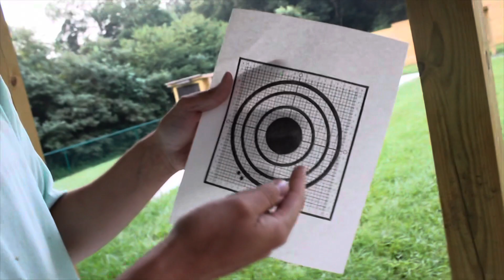Archery Challenge! Sudden Death 80 Yard Shootoff! Best of 3!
Brayden vs Nate is shootoff 20-50 yards. 80 yard sudden death to settle it.